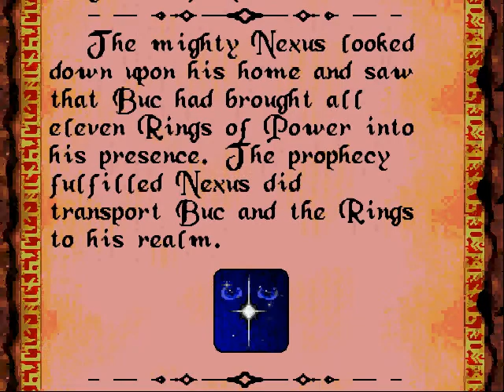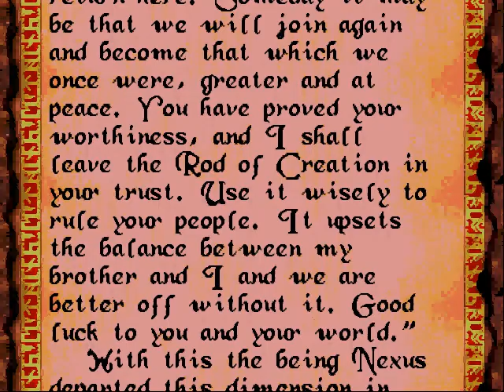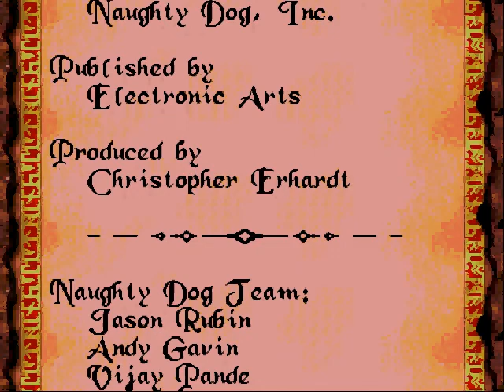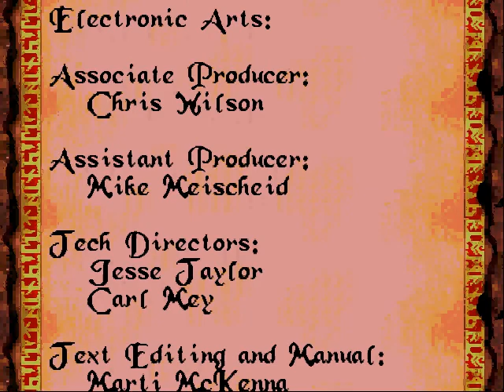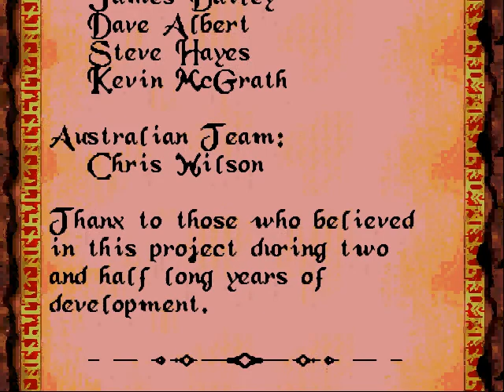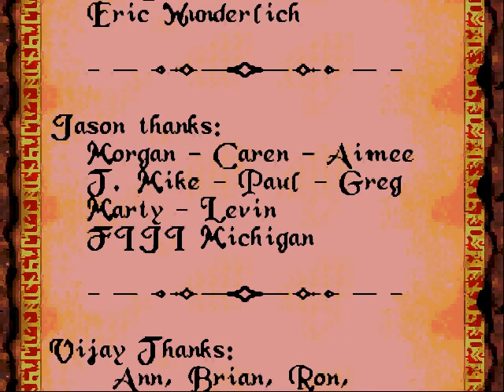Let's Play Rings of Power -- 59 - Roll Credits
Our reward for beating the game is seeing all these credits.